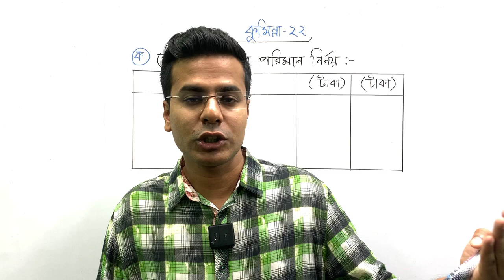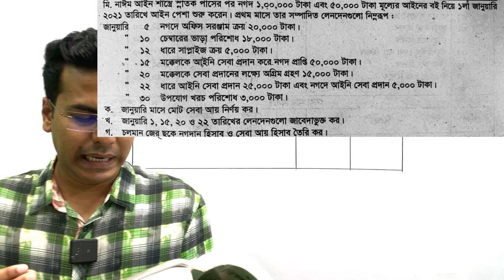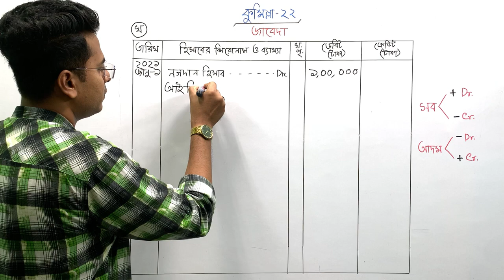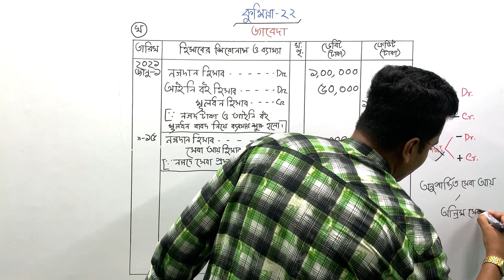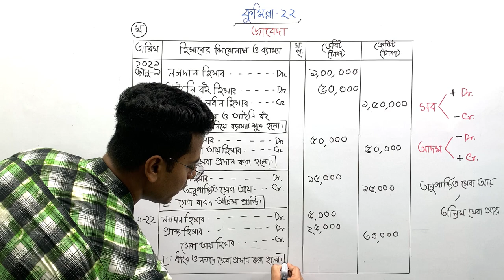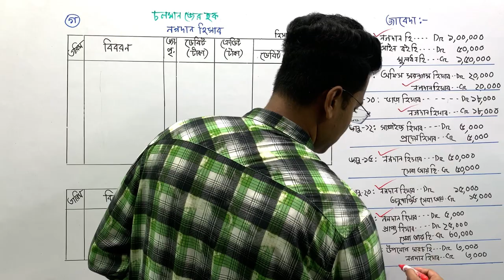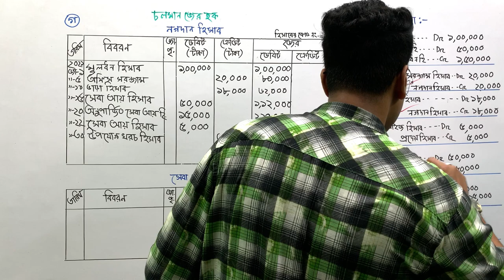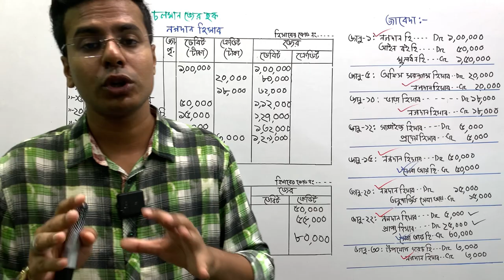HSC Accounting 1st Paper Chapter 2 || হিসাবের বইসমূহ || কুমিল্লা বোর্ড-২২ সমাধান || hsc23 exam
আমরা বিশ্বাস করি অনলাইন শিক্ষা প্রতিটা মানুষের কাছে পৌছাবে এবং ব্যক্তির সম্ভাবনা বিকাশ হবে। এজন্যই আমাদের ক্লাস তৈরি করা।